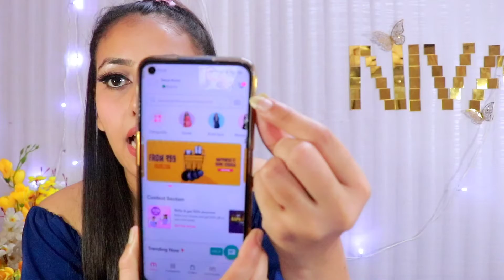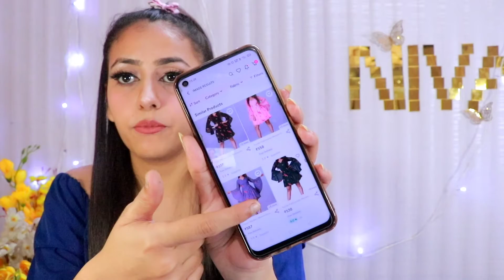how to search products on meesho using screenshots/image and codes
Hey! Muffins 🌺
Since i am getting so many comments regarding search issue in meesho app
So this video is the solution to all your queries
What you need to do is just download the meesho app
Watch this video and at the end of the video you will be able to search products on meesho by using screenshots or codes very easily

Watch my previous video 👇
Meesho new dresses haul

My upcoming video
Meesho jumpsuit haul

XOXO ❤️